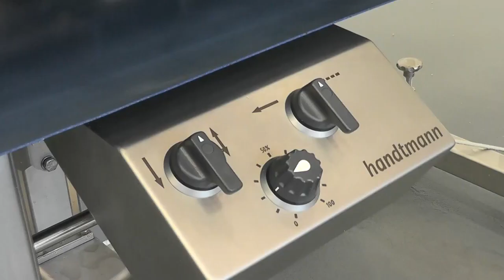MVD Spot Depositing & Continuous Extrusion System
Handtmann Ltd
9 Chartmoor Road
Leighton Buzzard
Bedfordshire
LU7 4WG